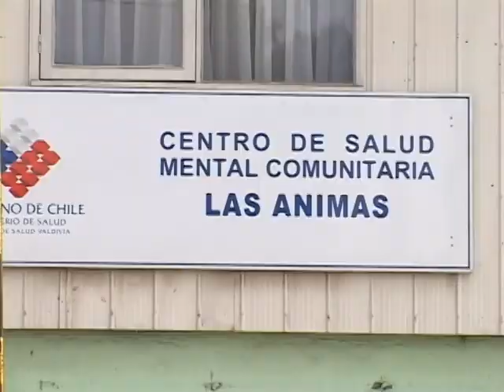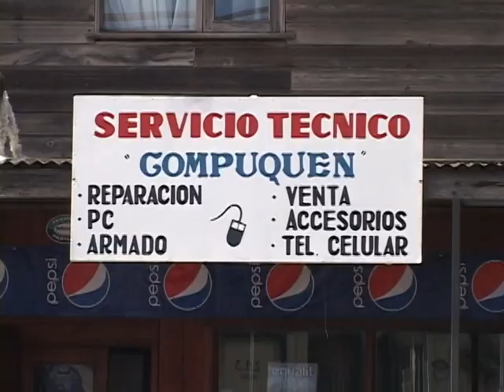Vecinos molestos por cierre de sucursal Banco Estado